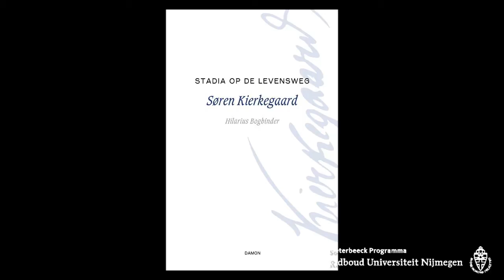Het leven volgens Kierkegaard | Actuele denkers met filosofen Rob Compaijen en Onno Zijlstra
Woensdag 25 juni 2014, 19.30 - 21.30 uur, Collegezalencomplex Radboud Universiteit Nijmegen
Georganiseerd door het Soeterbeeck Programma i.s.m. Uitgeverij Damon